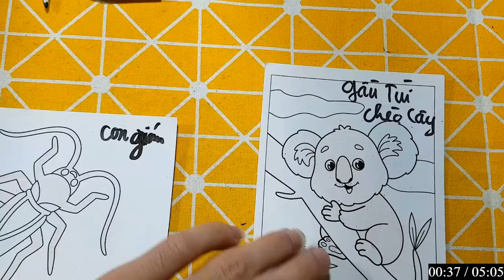Hello Rc | Hướng Dẫn Vẽ Con Vật, Đồ Vật Đơn Giản Bằng Bút Chì: GẤU TÚI CHÈO CÂY XANH